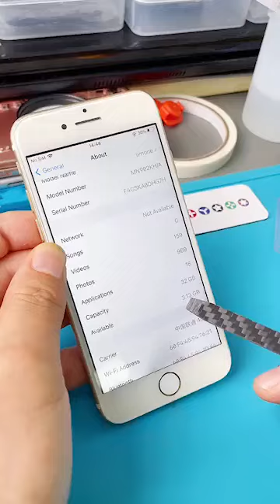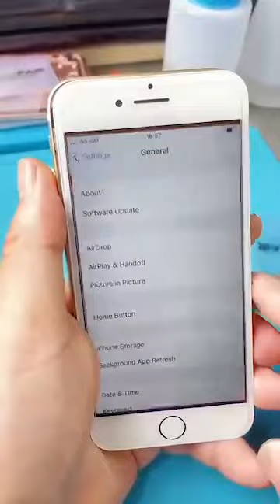How to increase storage of iphone 7 32GB to 128GB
Storage_upgrade